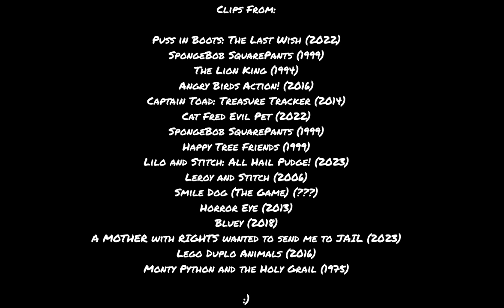Defeat of my favorite Animals Villains 10 (875 Subscribers Special)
Defeat of my favorite Animals Villains Part 10

"Death. And I don't mean it metaphorically or rhetorically or poetically or theoretically ir any other fancy way. I'm Death. Straight up. And I have come for you, Puss in Boots." - Death
"ROAR!!!" Alaskan Bull Worm
"Long live the King" - Scar
"..." - The Pig
"CAAW!" - Wingo
"Grrrrr!" - ???
"RAAAAGGGGHHH!!!" - Puffy Fluffy
"HA! HA!/Mmmm..." - Vampire Lumpy
"???" - Pudge
"Well, why not write your memoirs? Diary of an Incompetent Fish-headed Minion: The Idiot Years!" - Dr. Jacques Von Hamsterviel
"SCREEECH!/AAAHHH!" Smile Dog
"ROAR!" - Good Boy
"Give me a villager or I'll breathe fire on your whole village." - Dragon Snickers
"???" - Karen
"???" - Polar Bear
"???" - Black Bear
"..." - Rabbit of Caerbannog